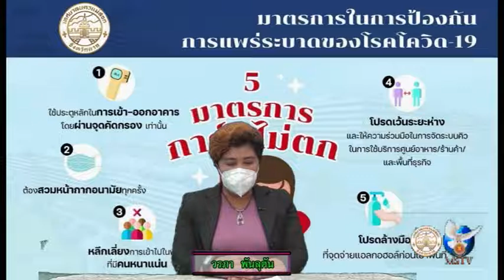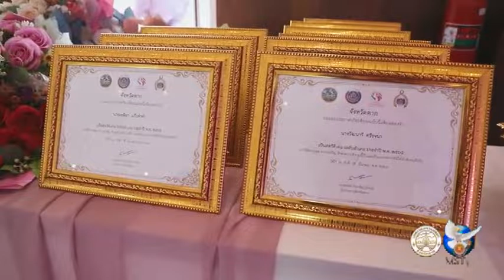09 03 65 จังหวัดตากจัดงานรวมพลังสตรีจังหวัดตาก ส่งเสริมอัตลักษณ์ผ้าถิ่นไทย สู่สากล